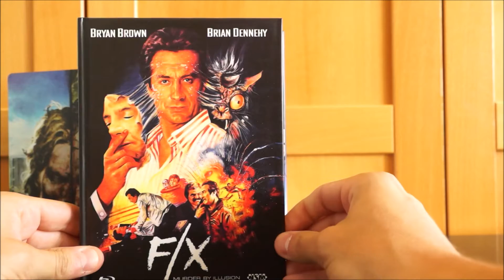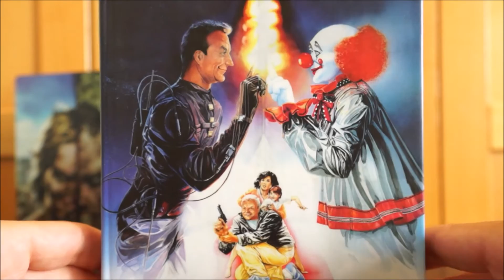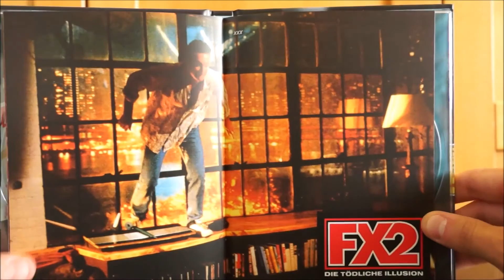FX2 - DIE TÖDLICHE ILLUSION (AT Blu-ray Mediabook Cover A) / Zockis Sammelsurium Nr. 197